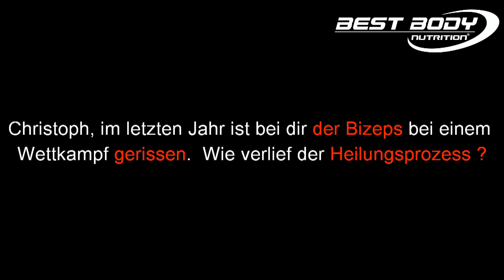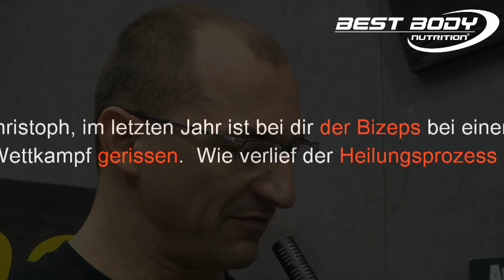FIBO Power 2013 - Best Body Nutrition Powerlifting Challenge Kraftdreikampf Andy Dörner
Im Rahmen der zur FIBO Power 2013 stattgefundenen Powerlifting Challenge stellte sich das Kraftdreikampfteam von Best Body Nutrition, bestehend aus Andy Elvis Dörner (Dr. Bein), Christoph Erbs und Jan Bast, unseren Fragen und gab Ausblick auf anstehende Herausforderungen.